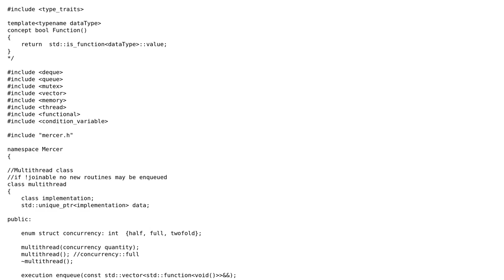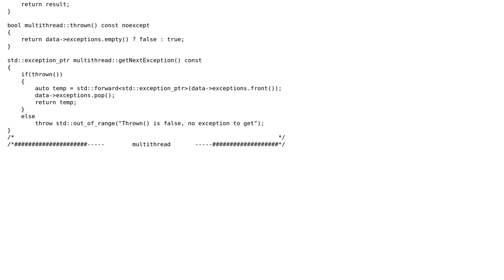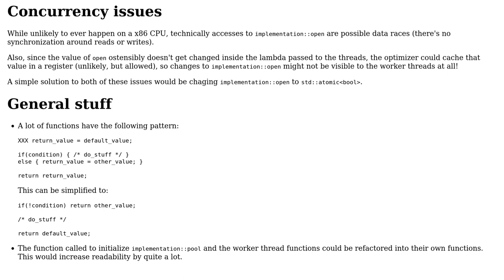Code Review: C++ thread pool class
With thanks & praise to God, and with thanks to the many people who have made this project possible! You are responsible for your own actions.